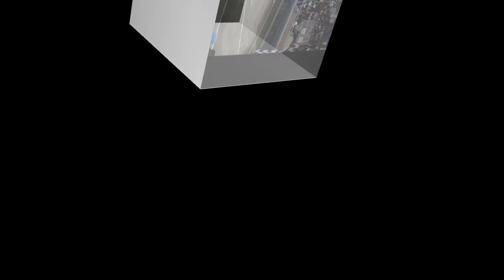Parting social ( Farewell ) Don Bosco College TURA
Watch full videos that I trimmed in this video
 link here